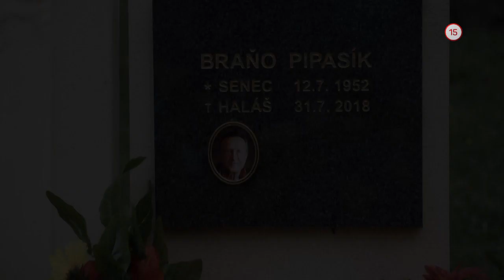HROBÁRI - predpremiéra a autogramiáda (19.9. a 20.9.2019)